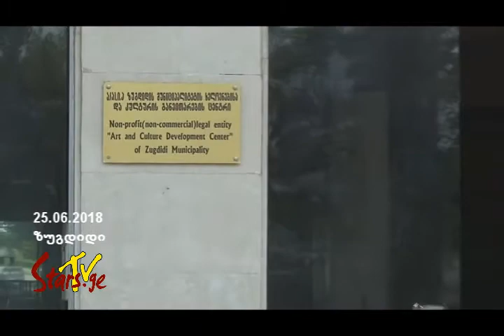ანსამბლი „ივერია“ 50 წლისაა (საიუბილეო კონცერტი ზუგდიდში) (ექსკლუზივი)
• ტელეკომპანია „ვარსკვლავების“ შეთავაზება ღონისძიებების ფესტივალების ორგანიზატორებს, საბავშვო ანსამბლებს, საბავშვო სტუდიებს და ჯგუფებს ქართული ბრენდი - TV „ვარსკვლავები“

• თუ თქვენს ანსამბლს (ჯგუფს ან სტუდიას) აქვს მზა კლიპი, ან ვიდეო გასტროლებიდან, რეპორტაჟის ფორმატში, მოვახდენთ აღნიშნული ნამუშევრის პრეზენტაციას მრავალასიათასიანი მაყურებლის წინაშე

• გადავიღებთ, დავამონტაჟებთ და ვაჩვენებთ მსოფლიოს ტელე-რეპორტაჟს თქვენს შესახებ
დამატებითი დეტალებისთვის დაუკავშირდით - 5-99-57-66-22 - ბესიკ ჩუბინიძე